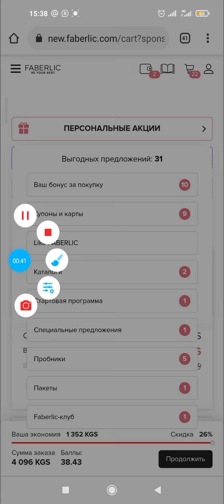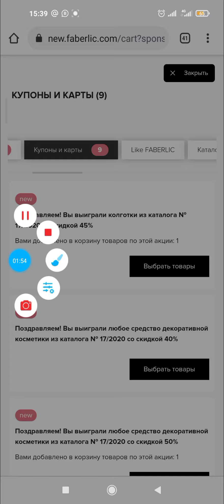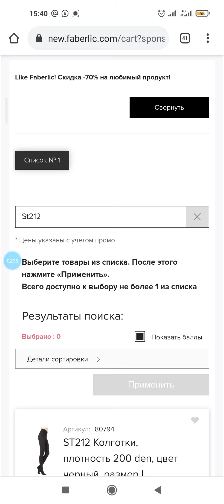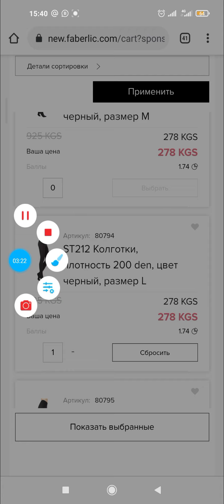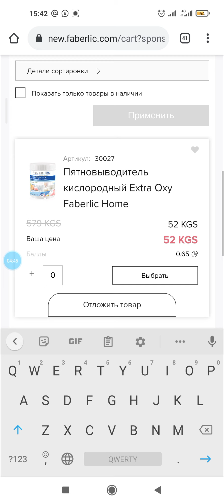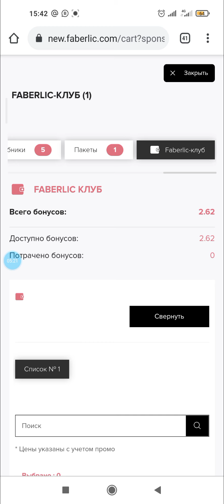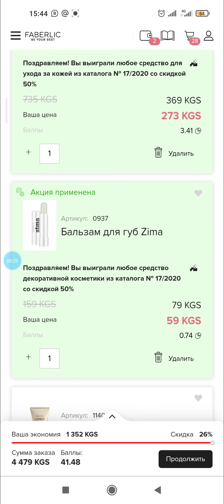Кошумча акциядарды кайдан жана кантип кошом? FABERLIC like жана Стартовая программа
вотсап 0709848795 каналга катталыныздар